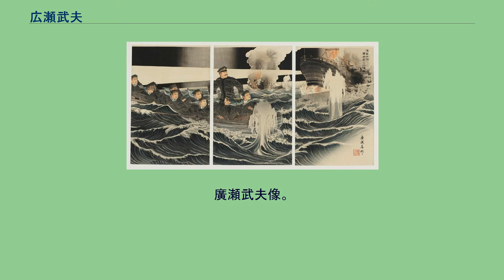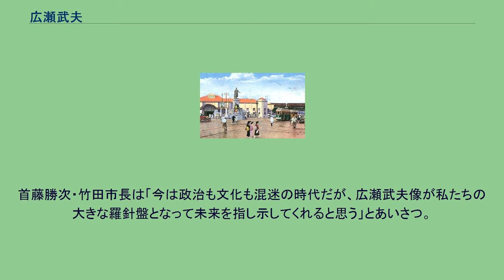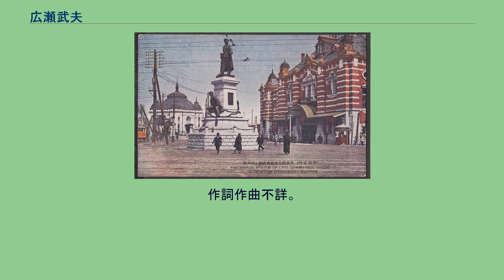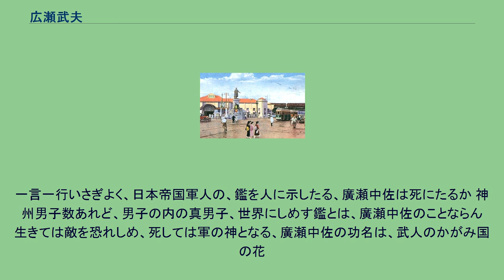広瀬武夫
日本の神_(人物神_軍人)
万世橋駅前広場の広瀬武夫中将と杉野孫七兵曹長の像。
1920年頃 広瀬 武夫（ひろせ たけお、旧字体：廣瀨武夫、1868年7月16日（慶応4年5月27日） - 1904年（明治37年）3月27日）は、日本の海軍軍人、柔道家。
日露戦争でのエピソード（後述）で知られており、特に戦前は軍神として神格化された。
兄の勝比古も海軍軍人である。
アリアヅナ（アリアヅナ・アナトリエヴナ・コワリスカヤ）の面影、廣瀬が義姉春江に宛てた絵葉書 岡藩士・広瀬友之允の次男として豊後国竹田（のち の大分県竹田市）に生まれる。
幼少時に母親と死別し、祖母に育てられる。
西南戦争により竹田の自宅が焼失し、一家で飛騨高山へ転居した。
飛騨高山の煥章（かんしょう）小学校（のちの高山市立東小学校）を卒業後に小学校教師を務め、1885年（明治18年）に退職して攻玉社を経て海軍兵学校入校、同時期に講道館で柔道も学ぶ。
1889年（明治22年）に卒業（15期）。
入学時席次は19番、卒業時は80人中64番（49番という説もある）。
兵学校卒業後、翌1890年（明治23年）2月まで軍艦「比叡」に乗船、二度にわたり遠洋航海。
その間に少尉に任官。
半年だけ、測量艦「海門」の甲板士官となり、沿岸の測量、警備に従事。
この時期、静岡県清水に寄港し、清水次郎長の知遇を得る。
1894年（明治27年）の日清戦争に従軍し、1895年（明治28年）には大尉に昇進。
1897年（明治30年）にロシアへ留学してロシア語などを学び、貴族社会と交友する。
旅順港などの軍事施設も見学する。
その後ロシア駐在武官となり、1900年（明治33年）に少佐昇進。
1902年（明治35年）に帰国する。
ロシア駐在中にペテルブルク大学で日本語を教えていた黒野義文から頼まれたこともあり、後に海軍少将となる義文の二男・森電三の相談相手となり、格別の世話をする。
1904年（明治37年）より始まった日露戦争において旅順港閉塞作戦に従事する。
3月27日、第2回の閉塞作戦において閉塞船福井丸を指揮していたが、敵駆逐艦の魚雷を受けた。
撤退時に広瀬は、自爆用の爆薬に点火するため船倉に行った部下の杉野孫七上等兵曹（戦死後兵曹長に昇進）がそのまま戻ってこないことに気付いた。
広瀬は杉野を助けるため一人沈み行く福井丸に戻り、船内を3度も捜索したが、彼の姿は見つからなかった。
やむを得ず救命ボートに乗り移ろうとした直後、頭部にロシア軍砲弾の直撃を受け戦死した。
35歳だった。
即日中佐に昇進した。
海軍中佐廣瀬君之大偉勲、廣瀬美邦画 5日後、広瀬の遺体は福井丸の船首付近に浮かんでいるところをロシア軍によって発見された。
戦争中であったが、ロシア軍は栄誉礼をもって丁重な葬儀を行い、陸上の墓地に埋葬した。
青山霊園に、兄の勝比古と並んで墓所がある。
日本初の「軍神」となり、出身地の大分県竹田市には1935年（昭和10年）に岡田啓介（当時の内閣総理大臣）らと地元の黒川健士ほか数百名の手により広瀬を祀る広瀬神社が創建された。
また文部省唱歌の題材にもなる。
また、直撃を受けた際、近くにいた兵のそばを飛び散った肉片がかすめていった。
その痕跡がくっきりと残った兵の帽子が靖国神社遊就館に奉納されており、時折展示されている。
また、広瀬が戦死した際に所持していた血染めの海図が、朝日の乗員から講道館に寄贈され、その後も講道館2階の柔道殿堂に展示されている。
嘉納治五郎は、広瀬の才能を高く評価していた。
広瀬の戦死の報が伝えられた時、嘉納は人目もはばからず「男泣きに泣いた」という。
広瀬武夫の墓。
向かって左側には勝比古の墓石が見える。
万世橋駅の絵図。
駅前広場に広瀬および杉野の銅像があったことがわかる。
廣瀬武夫像。
大分県竹田市の広瀬神社に所在（2010年に竹田市歴史資料館に建立、2017年に現在地に移設）。
本画像は竹田市歴史資料館所在時に撮影されたもの。
ロシア駐在中に社交界ではロシア海軍省海事技術委員会であり、機雷敷設の専門家であったアナトリー・コワリスキー大佐の娘・アリアズナ・アナトーリエヴナ・コワリスカヤと知り合い、文通などを通じた交友があったことも知られている。
武夫の戦死を聞いた彼女は喪に服したといわれる。
明治末期に、銅像が国内に3体建立された。
上記の3体のうち、...